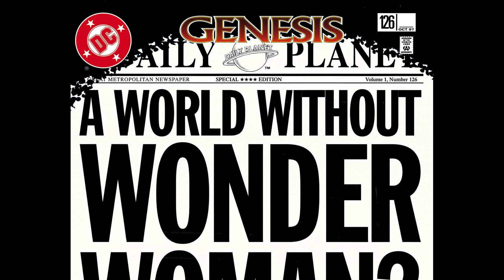Wonder Woman 126 1997 [comic book]